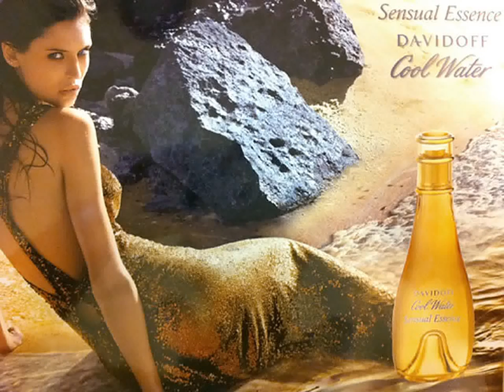Davidoff Cool Water Sensual Essence